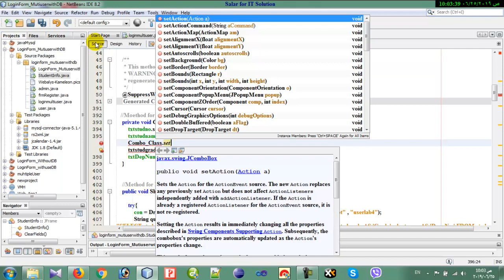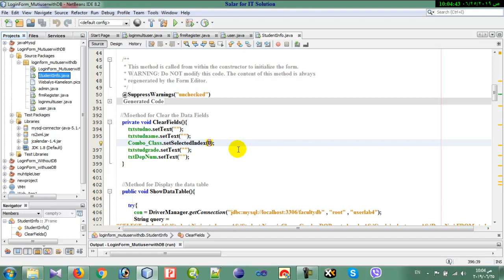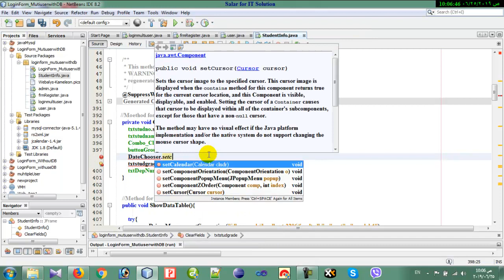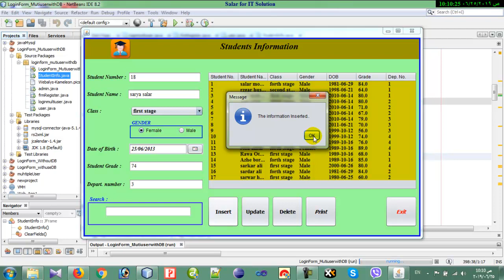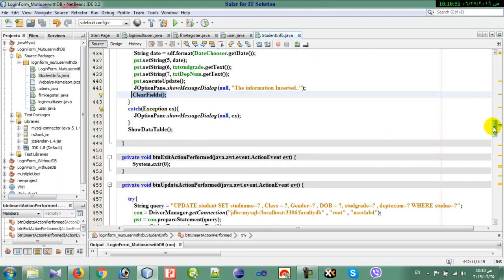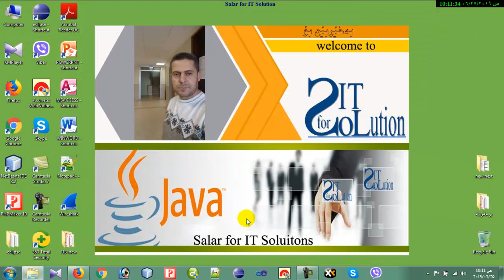Level1 ## 59 How to clear data fields بةشى دووةم جونيةتى بةكارهينانى ميوديك بو سرينةوةى فيلدةكان